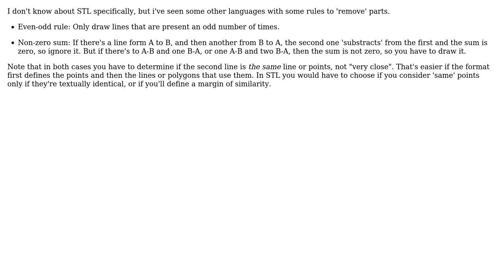Software Engineering: Layered Manufacturing Contour Generation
With thanks & praise to God, and with thanks to the many people who have made this project possible! | Content (except music & images) licensed under CC BY-SA | Music | Images & others | With thanks to user user1888665 user p.s.w.g user Javier and the Stack Exchange Network Trademarks are property of their respective owners. You are responsible for your own actions.